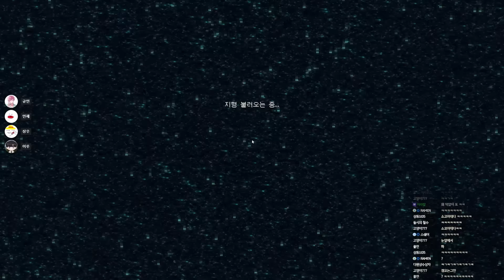좀비가 팬텀타고 날아다님